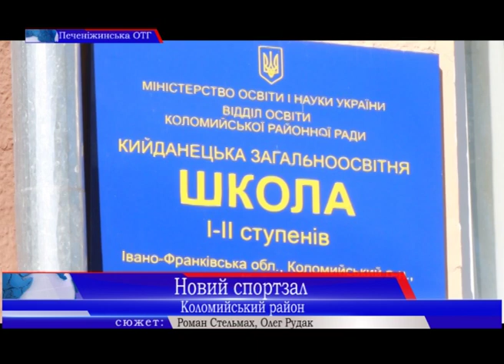Новий спортзал відкриють в Печеніжинській ОТГ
Сучасний спортзал з усім необхідним інвентарем отримає школа у селі Кийданці, що у Печеніжинській ОТГ. Будівництво, кажуть у закладі, стало можливим після об’єднання у громаду. Більше про друге дихання школи у сюжеті нашого Романа Стельмаха.